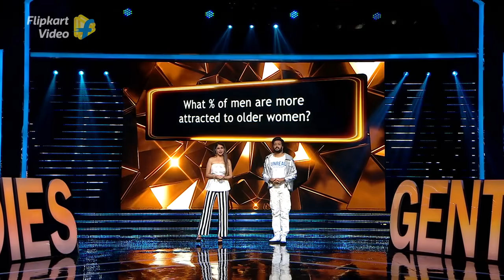Genelia reveals Riteish's bad habit | Episode 11 | Ladies v/s Gentlemen | Flipkart Video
Don't you love some good DRAMA? Because this episode of Ladies v/s Gentlemen has a heavy dose of it for you!​
In this episode, TV celebrities Karan Kundrra, Rashami Desai, Vikas Gupta and Tejasswi Prakash and hosts Riteish & Genelia Deshmukh are all set to debate about everything that's 'classic men' and 'classic women'! Watch Genelia reveal one of hubby Riteish's biggest secrets and his funniest answer in his defense. Also, know what Vikas and Rashami have to say about the 'taboo' around periods, and Karan Kundrra's adorable take on 'attractions'.​
However, this is just the short version. To know all that unfolds in this fiery episode, tune in to Ladies v/s Gentlemen on Flipkart Video on your Flipkart App, and on YouTube too.​